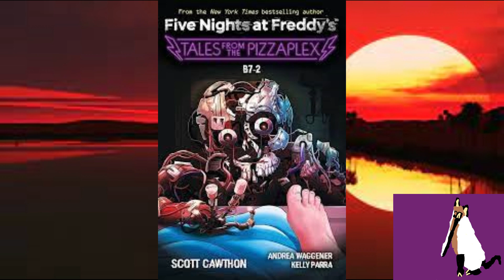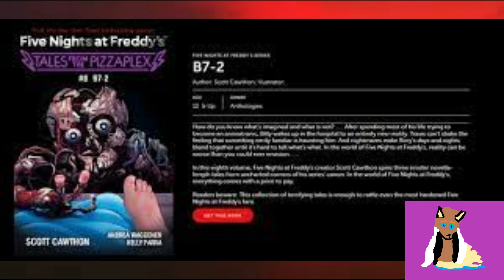FNAF Tales from the Pizzaplex B7-2 Review Spoilers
I review of FNAF Tales from the Pizzaplex B7-2